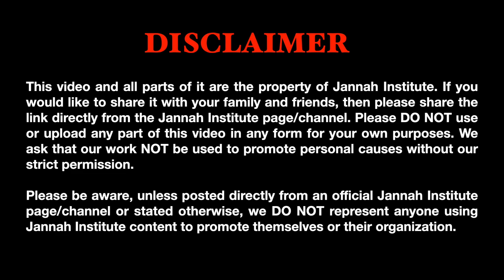Fiqh of Menstruation: Allah ﷻ Has Ordained It for All Women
It is important to understand that the menstruation cycle was ordained by Allah ﷻ. And that we must submit to His will without questioning it.

Join Dr. Sh. Haifaa Younis as she explains this concept in more detail.